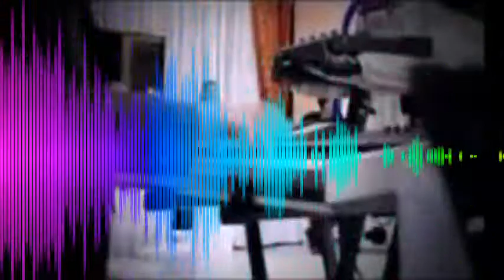Nutfullo Ahmedov - bodo bodo